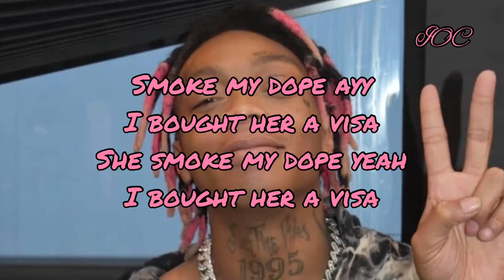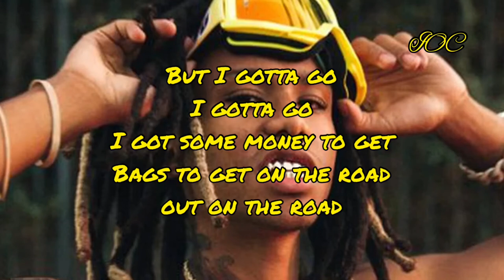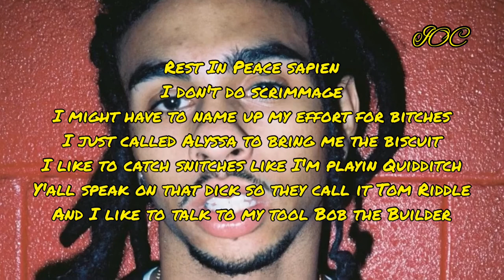Lil Gnar - War Paint ft Robb Banks and Tyla Yaweh Lyrics